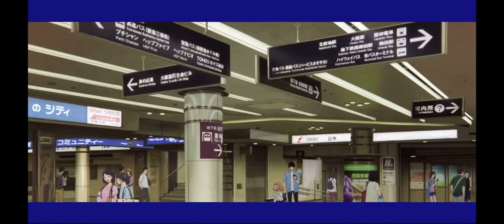Osaka Metro Japanese Commercial(2020)#2 Osaka Metro× Josee, the Tiger and the Fish